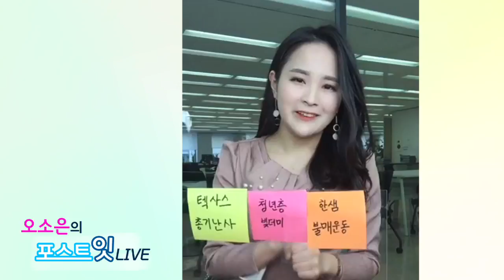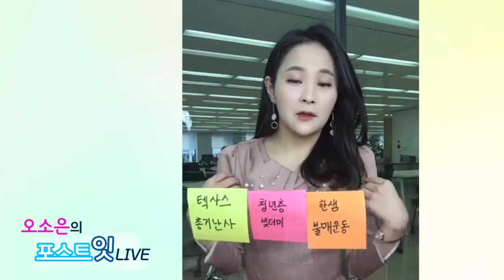[오소은의 포스트잇LIVE] 11월6일(월) 빠르게 살펴보는 뉴스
-라스베이거스, 맨해튼에 이은 텍사스 총기난사
-청년층, 100명 중 16명은 빚더미
-한샘, 성폭행 논란에 불매운동 확산

오소은의 포스트잇LIVE는 월~금 오전 8시30분에 페이스북 라이브를 통해 만나볼 수 있습니다.